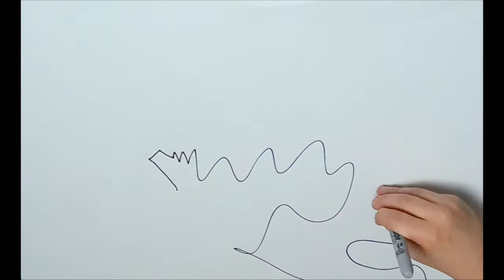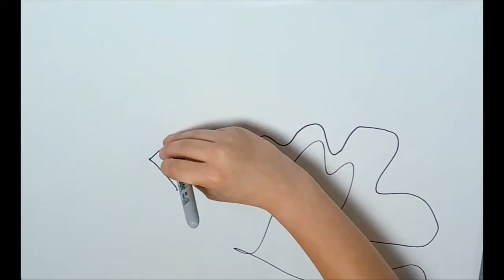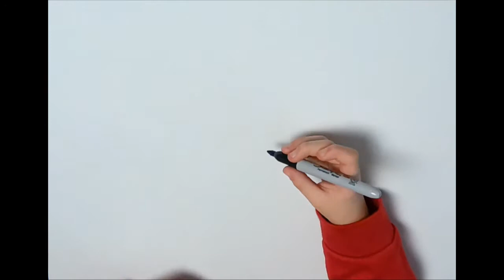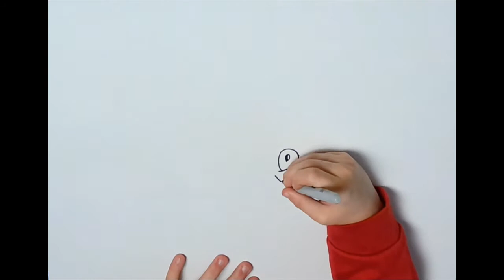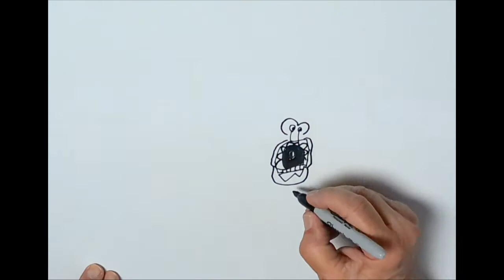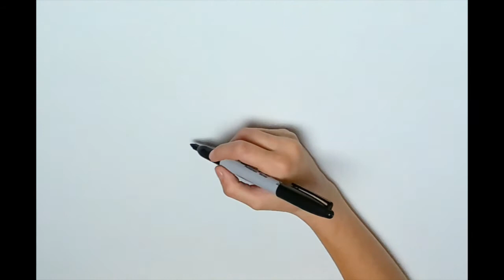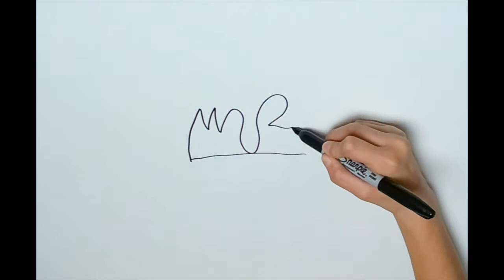Spooky Holiday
Kids or anyone can make a mark or scribble and then watch our artist use his imagination to turn it into a fun drawing.